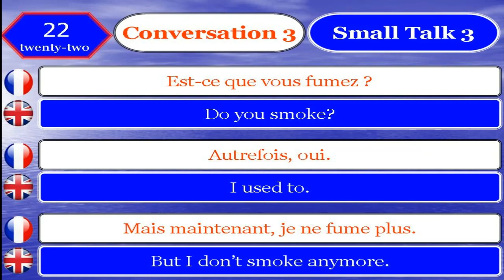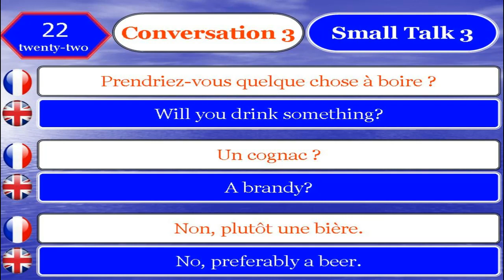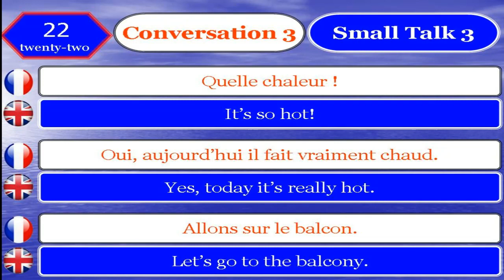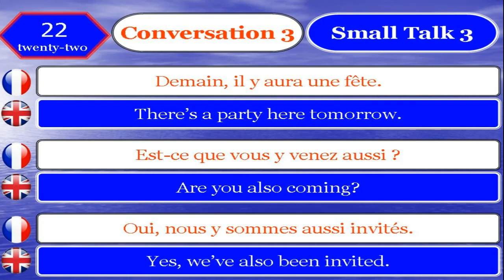Apprendre le Français et Anglais 22